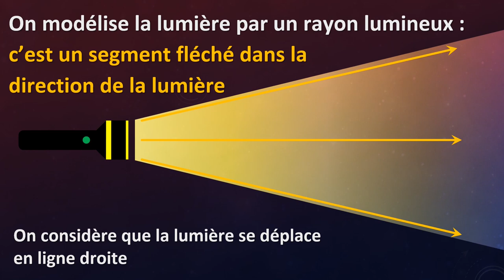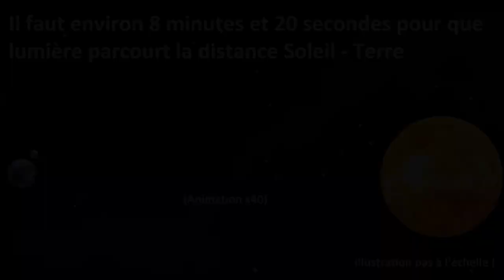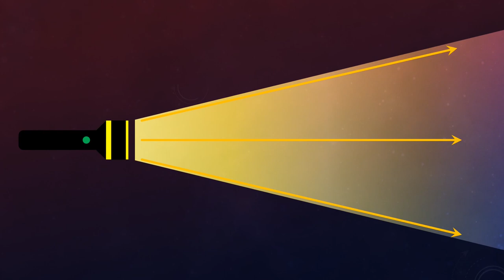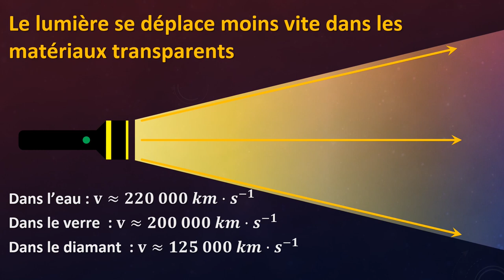Vision et image - Le modèle de la lumière 💡 (quelques rappels ou pas lumineux ! 😅)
L'optique est un domaine fondamental en physique, les applications qui en découlent touchent beaucoup de domaines

Cette première vidéo permet de consolider le modèle du rayon lumineux qui a pu être vu au collège, ou de l'aborder. Ce modèle sera très utile pour la suite de cette partie optique.

C'est également l'occasion de rappeler la vitesse de la lumière et la situer avec quelques exemples de la vie quotidienne

Imaging at a trillion frames per second | Ramesh Raskar